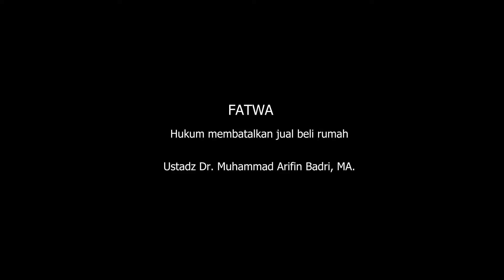457 Hukum membatalkan jual beli rumah - Dr. Muhammad Arifin Badri, M.A.